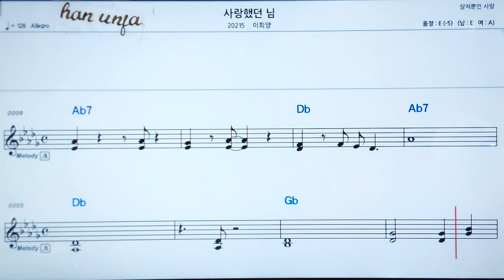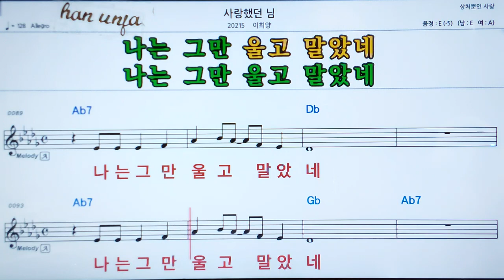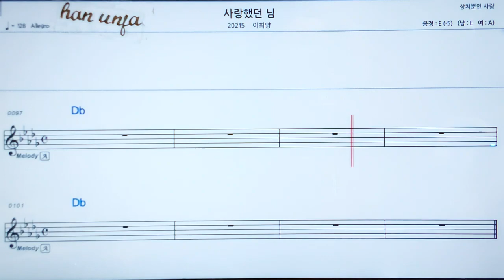💖사랑 했던 님/ 이희양 👍MR,가라오케 악보 코드 가사 ,Karaoke반주